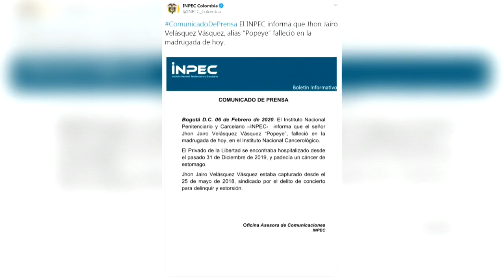Muere en Bogotá Popeye, el temido exjefe de sicarios de Pablo Escobar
El exjefe de sicarios del abatido jefe del Cartel de Medellín Pablo Escobar, Jhon Jairo Velásquez Vásquez, alias "Popeye", murió este jueves en un hospital de Bogotá debido a un cáncer de estómago, informó el Instituto Nacional Penitenciario y Carcelario de Colombia.

¡Visítenos!